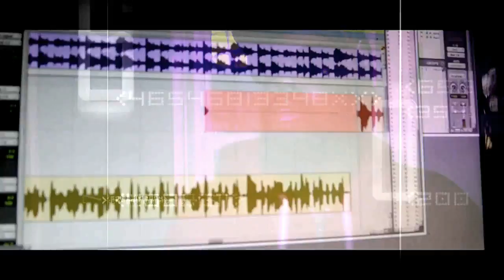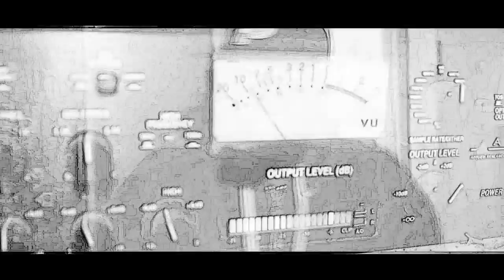NEVER CHANGE ft.C/HUSSLE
TRAP MUZIK KIDNAPLIS HUSSLE MUZIK                         GOONIERECKLESS .ENT 2017 HUSSLE MUZIK
317